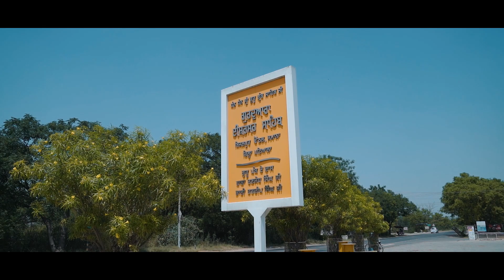best wedding highlight 2022 (sarabjit+parneet)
cont.. J's photography langroi 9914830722